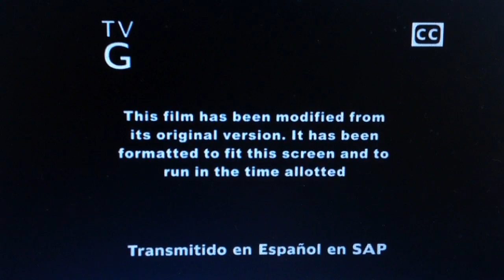The Princess and the Frog - Disney Channel Intro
Sorry about the Background noise the clothes dryer was on during recording